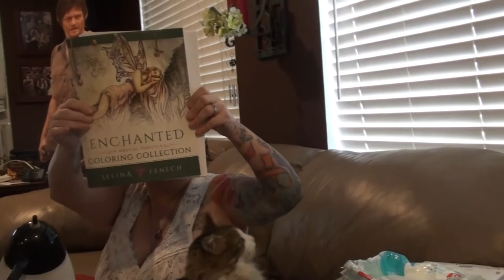HAY I'M SLEEPIN HERE!!!